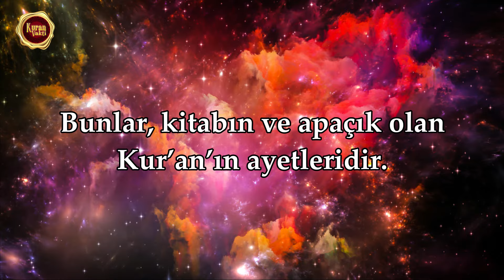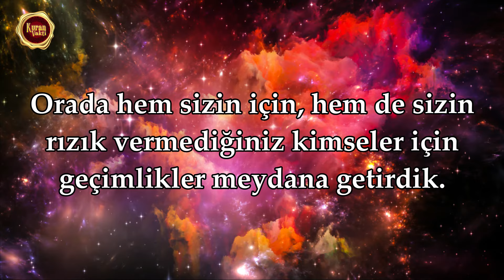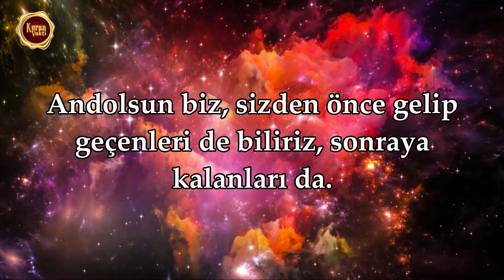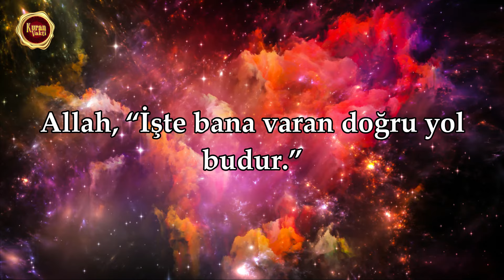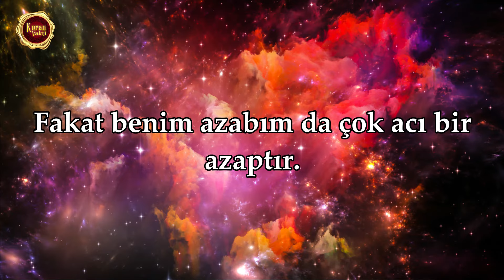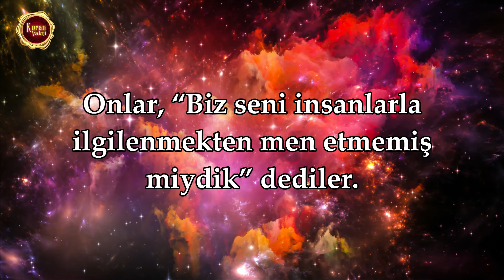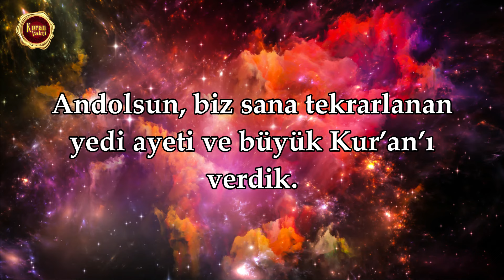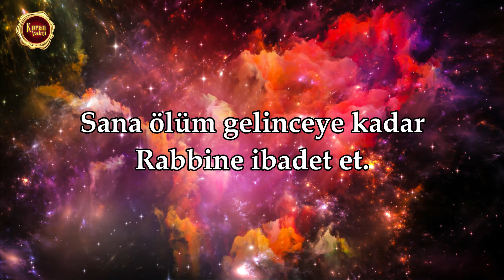Hicr Suresi - Sherif Mostafa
✅Sherif Mostafa, Hicr Suresi

⚜️Kuran Vakti⚜️